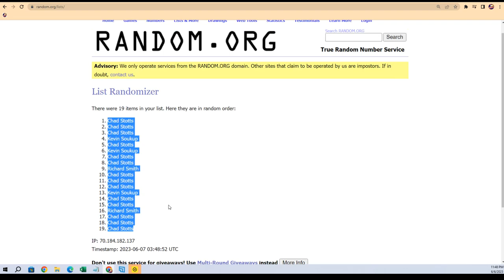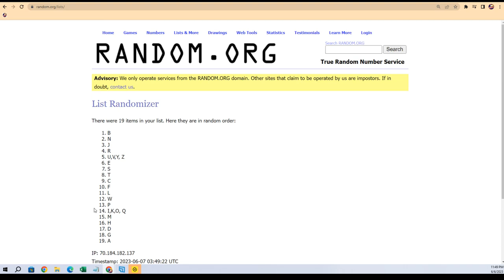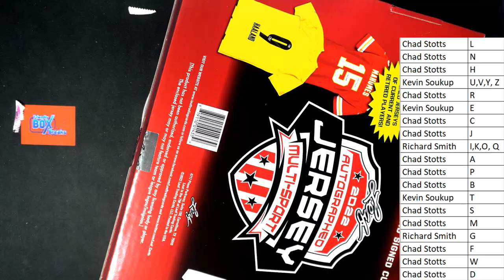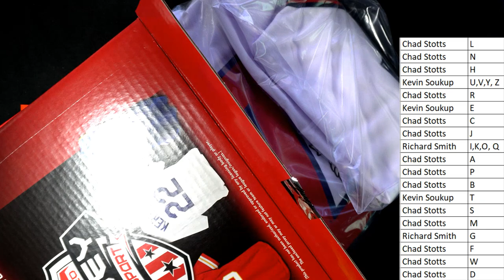2022 Leaf Autographed Jersey Multi Sport Edition ID 22JERSMULTI583